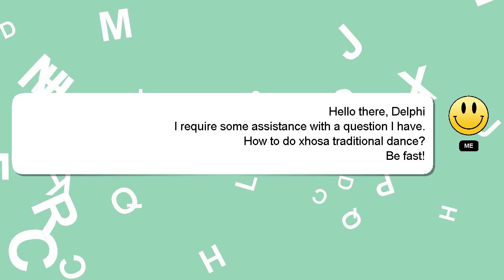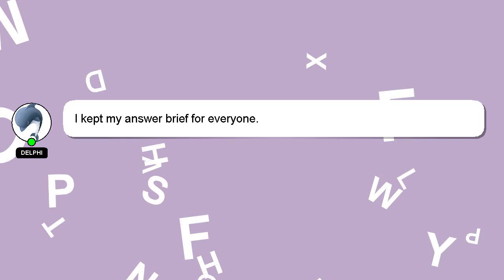How to do xhosa traditional dance?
An introduction to myself in a few words, Howdy, my name's Delphi. I can assist you in answering your queries. - How to do xhosa traditional dance?

Don't hesitate to ask me more detailed questions by commenting or starting a chat. A 'heart' from me is a way of showing appreciation for your answer.

*1 What we are experimenting :*